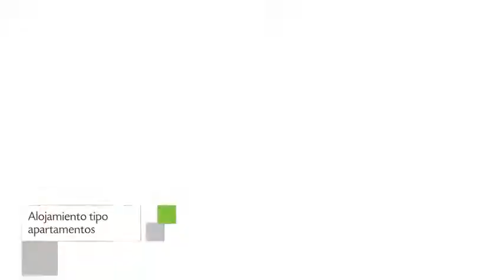Los Olivos Beach Resort en Playa de las Americas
Los Olivos Beach Resort proporciona Apartamento con servicio 3 estrellas a sus huéspedes. La edificación se instala en la dirección Paris, 1 de Playa de las Americas, España. Este establecimiento cuenta con unidades con tetera/cafetera, ducha y bañera.